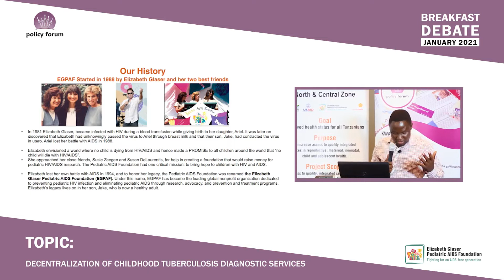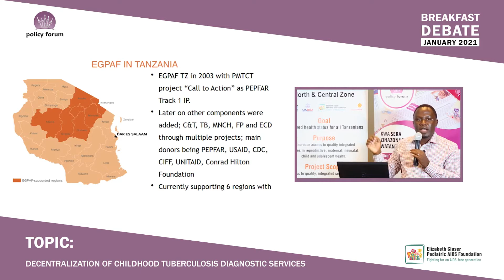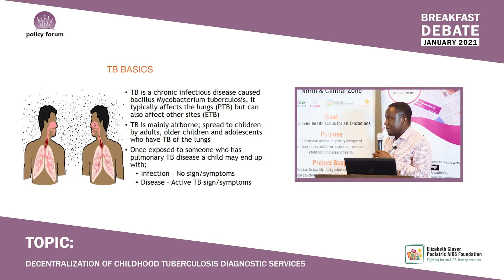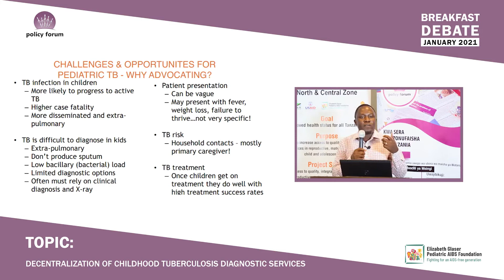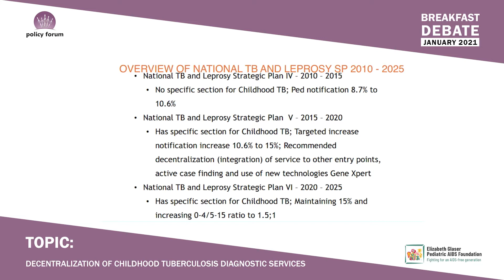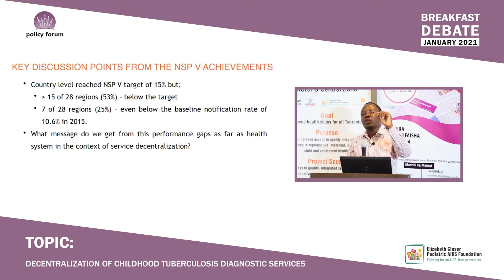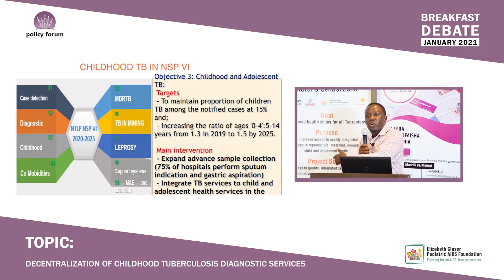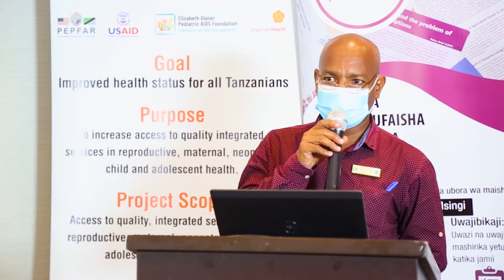January 2021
DECENTRALISATION OFCHILDHOOD TUBERCULOSISDIAGNOSTIC SERVICES: WHAT SHOULD BEDONETO ADRESSSYSTEMICPOLICYISSUES?